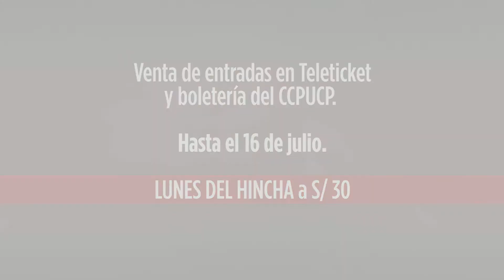Una gata sobre el tejado caliente de Zinc - Video Promocional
[4 ÚLTIMAS SEMANAS] Wendy Vásquez y Rodrigo Palacios protagonizan el clásico de Tennessee Williams en el CCPUCP. Compra tu entrada para UnaGataSobreElTejadoCalienteDeZinc en Teleticket, en la boletería de nuestro teatro o también
Recuerda que puedes acceder a un súper precio todos los lunes LunesDelHincha.